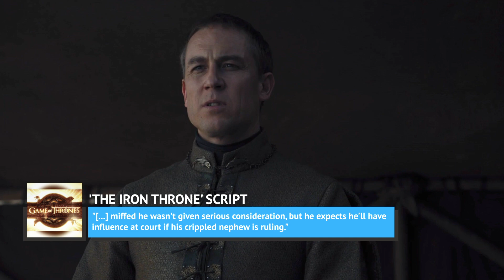Hidden Details Discovered In The Game Of Thrones Finale Script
A lot of Game of Thrones fans were not very happy with the way the finale wrapped the series up, but if anyone wondered if the script worked better on paper than on screen, they now have the chance to take a look.

Since the episode was nominated for a writing Emmy, the full script has been released to the public, and there are some interesting details in there that never made it into the final cut. Some are simply in-jokes by David Benioff and D.B. Weiss, while others explain a bit more in regards to character motivation. Let’s take a look at some hidden details discovered in the Game of Thrones finale script.

Drogon is a dummy | 0:00
All about Jon | 0:53
Her Satanic Majesty | 1:25
History lesson | 2:24
That council meeting | 3:04
That other council meeting | 3:54
Back in black | 4:48